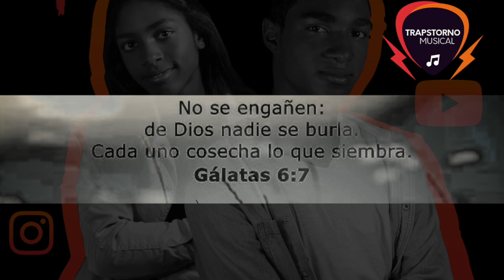"PLAN DIABÓLICO" de BAD BUNNY para BURLARSE DE DIOS